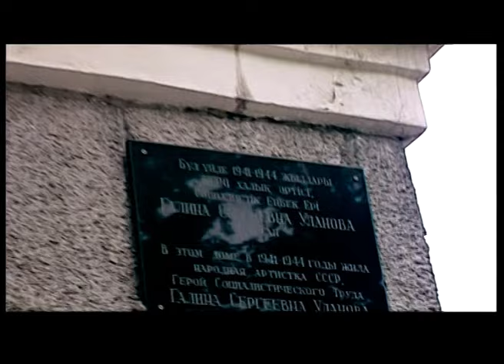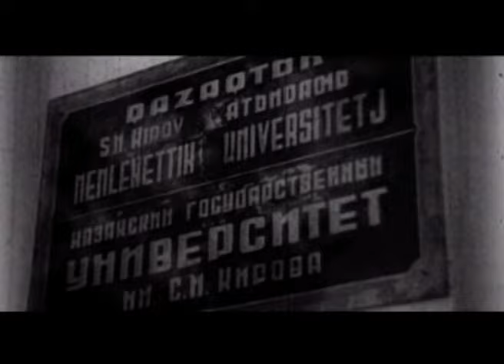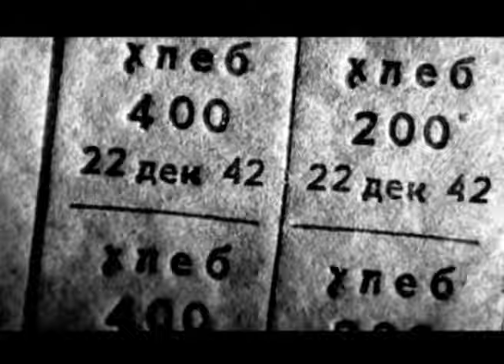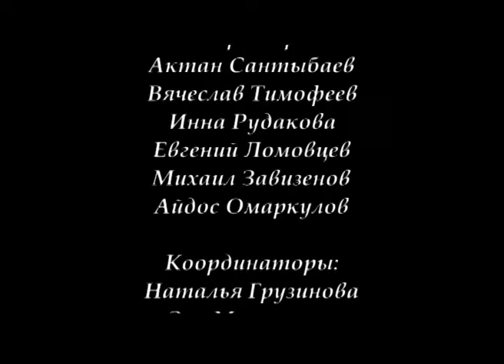Город вещих снов. Алма-Ата. Эвакуация. Где-то рядом война. 1 серия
Штурм Казани под Каскеленом, Крестных ход времен Ивана Грозного по дну Сайрана, оборона Царицина на старой площади и шубы из обезьяньего меха  - все это Алма-Ата военная .  В 41 году население  этого маленького провинциального города увеличилось почти в 2 раза. Вторая почти половина – эвакуированные
"Я летом была в Алма-Ате. Мы гуляли по ночам с Эйзенштейном. Горы вокруг. Спросила: «У вас нет такого ощущения, что вы на небе?» Он сказал: «Да. Когда я был в Швейцарии, то чувствовал тоже самое.» «Мы так высоко, что мне бога хочется схватить за бороду». Он рассмеялся". Фаина Раневская «Судьба-шлюха»
Но для того, чтобы схватить бога за бороду и выжить, надо было доехать, добраться до Алма-Аты благословенной, как называл этот город Зощенко.
- Голливуд на границе Китая. Алма-Ата. Где-то рядом война - 2 серия
- Ни холодом, ни голодом, ни смертью…Алма-Ата. Где-то рядом война - 3 серия
- Алматы, эвакуация. Иван Грозный Сергея Эйзенштейна. Загадки истории